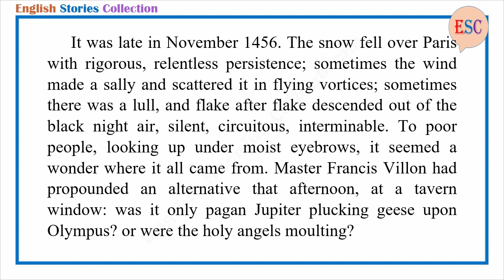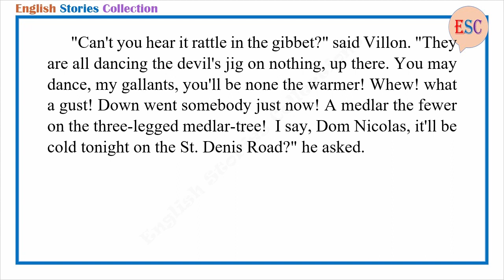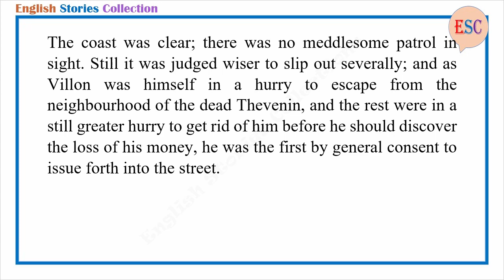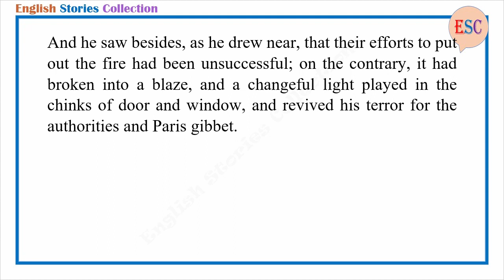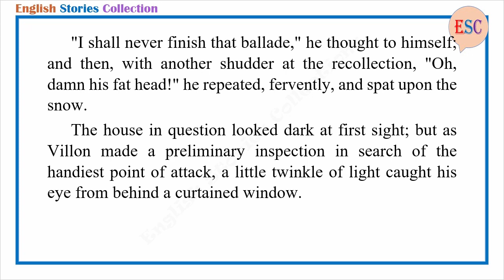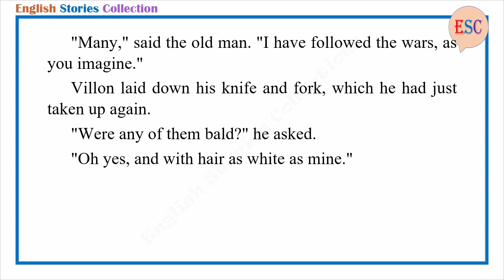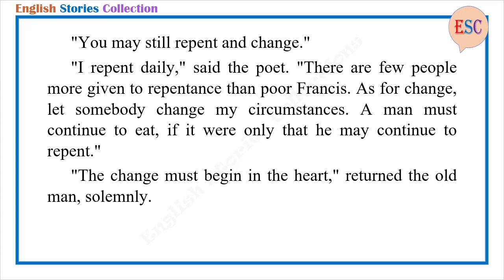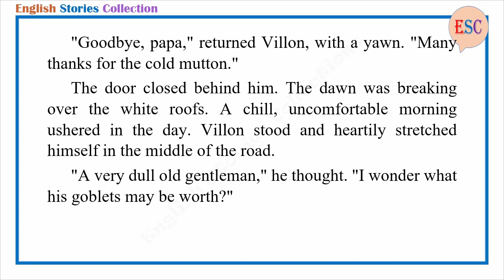Learn English Through Story - A Lodging For the Night by Robert Louis Stevenson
Story title: A Lodging For the Night